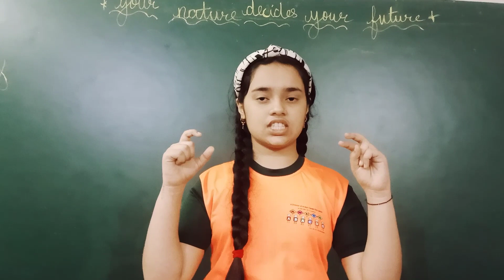Swagat Academy School#Abacus#Mental Sums#Level 4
Riya Shirawale

STD 7th